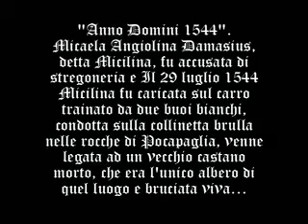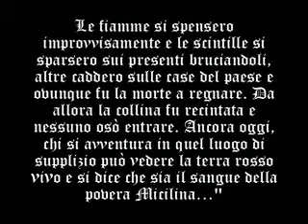IN HOC SIGNO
Cortometraggio Horror sulla storia della Masca Micillina, famosa strega della provincia di cuneo